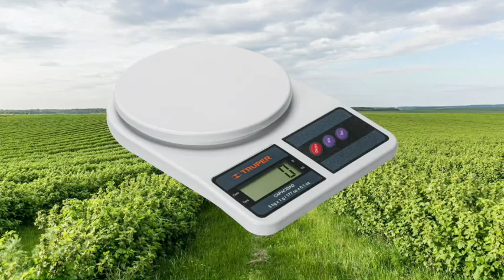Cebolla Sogamoso 6